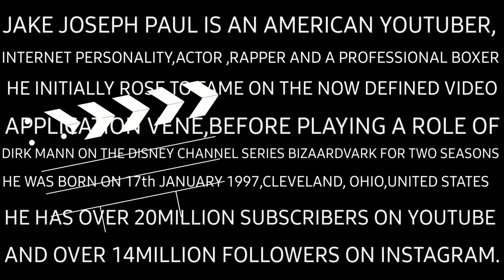JAKE PAUL PHOTO COMPILATIONS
JAKE PAUL IS AN AMERICAN YOUTUBER AND A PROFESSIONAL BOXER IN THE USA